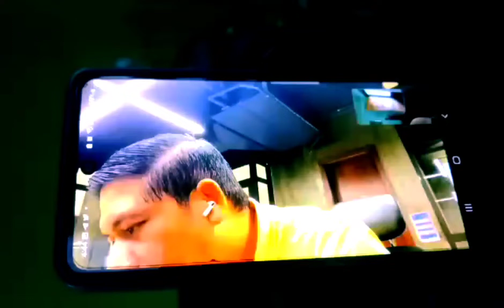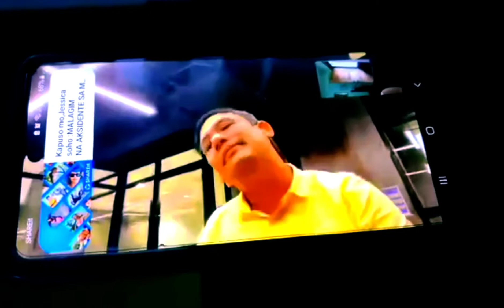Buhay ofw(online kulitan)